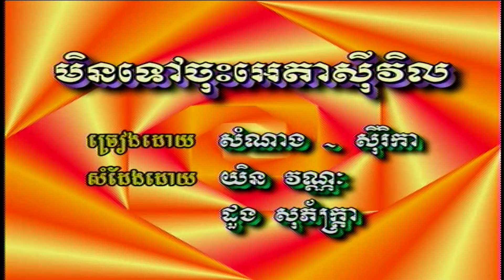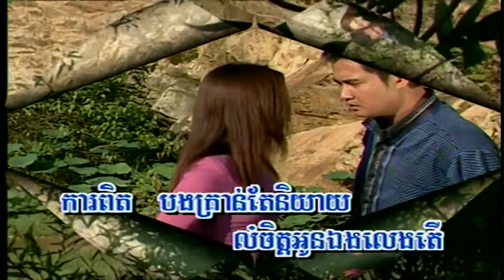មិនទៅចុះអេតាស៊ីវិល សំណាង+ស៊ីរិកា Meen tourv chus Atacevel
DVD# Vol A T20